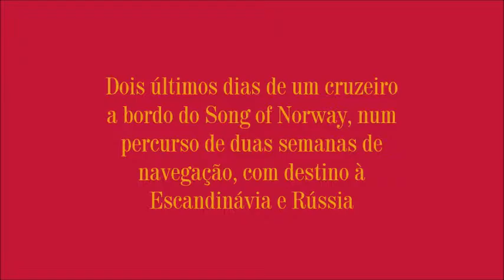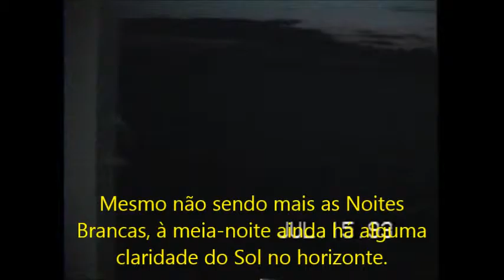SONG OF NORWAY bye bye...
Num cruzeiro de 14 dias a bordo do Song of Norway, Francisco Souto Neto e Rubens Faria Gonçalves, partindo da Inglaterra, vão à Escandinávia e Rússia pelo Mar Báltico. Este é o último capítulo do filme do cruzeiro, abrangendo os dois últimos dias a bordo, que culminam com uma festiva e feérica ceia à meia-noite. Ao final de tudo, ocorre uma bem deslocada conversa de árabes...